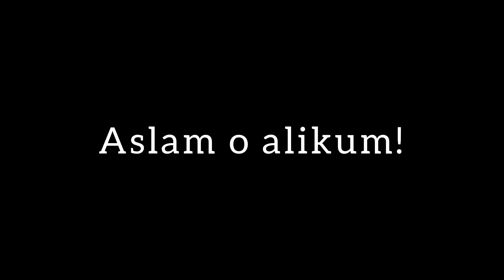lauki ka rayta 🔥 kitchen with ambreen Nasir zaidi ♥️